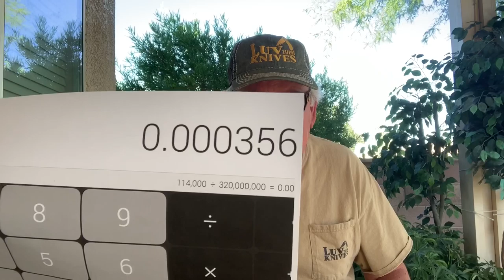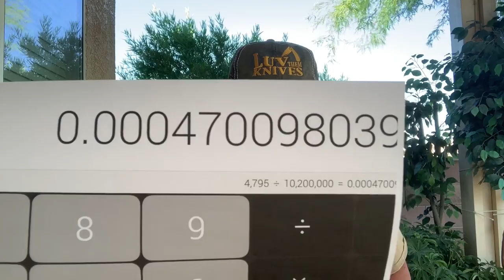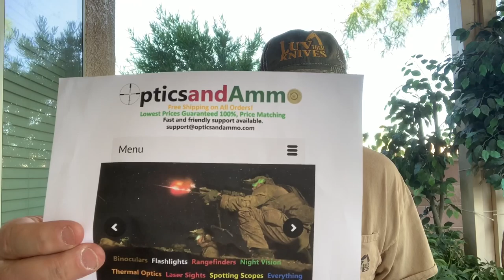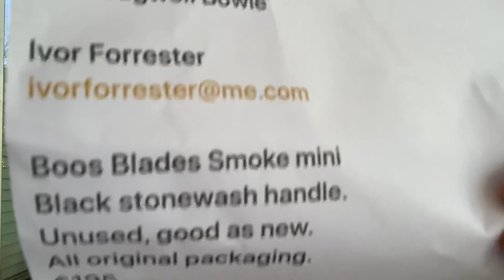Traders Corner June 2020 Plus Political Rant ! Knife Sale June 19 8PM EST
Traders Corner June

Upcoming knife sale: June 19th 8PM EST (June 17th for $5 & $10 Patrons)

Spyderco Endura Zome GITD  or Olight S1R baton 2

Knives for sale or trade

I’m wanting a :
Spyderco Para 2 in Rex45

OKC Bagwell Bowie

Boos Blades Smoke mini
Black stonewash handle.
Unused, good as new.
All original packaging.
$195

BRS Evolve Eon
All original packaging.
$265

Chaves Ultramar Sangre Street
Satin blade, black micarta inlay.
All original packaging.
$270

Finch Runtly
Black G10.
KME sharpened, but otherwise unused.
All original packaging.
$115

Spyderco Native 5 lightweight
S110v blade, blue FRN handle.
All original packaging.
$110

Civivi McKenna
Scales/backspacer dyed dark blue by LTK himself!
All original packaging.
$60

Ferrum Forge mini Archbishop
Black G10.
All original packaging.
$65

LTK brand Hats & Strops are now available $18 for hats / $48 forStrops (includes USA shipping)
(Additional cost for preloading the compound if requested)

Optics & Ammo - watch out. It’s a scam !

Check out the new Blackbeard knife & the Bruiser in Micarta

Check out the new Ganzo/Firebird FH81